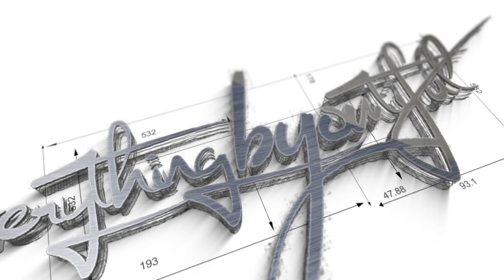CROCHET STYLE!!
things I used in
Kima Kalon crochet hair
blow dryer
comb